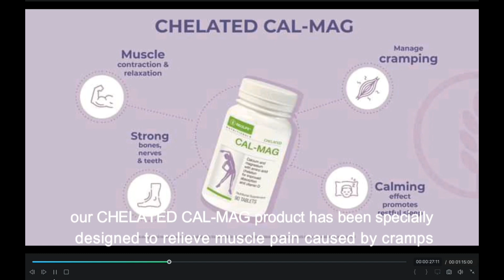en MANQUE DE CALCIUM, MAGNESIUM ET VITAMINE D3.